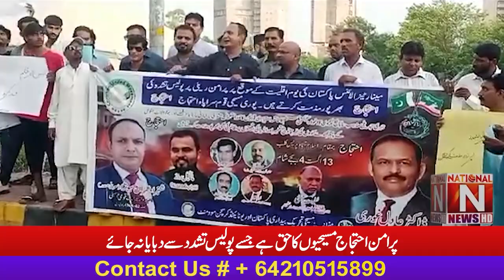Peaceful protest is the right of Christians not to be suppressed by police